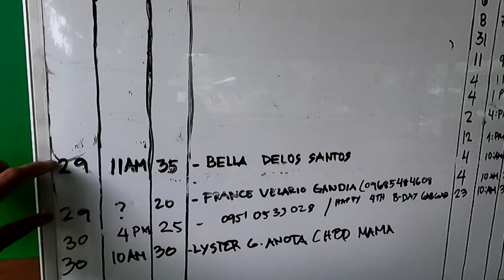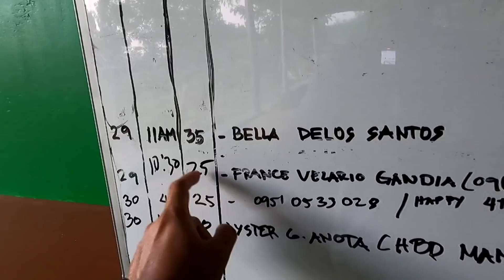Masayang tanghalian//With Chef A//At ang ganda na ng future Gulayan.